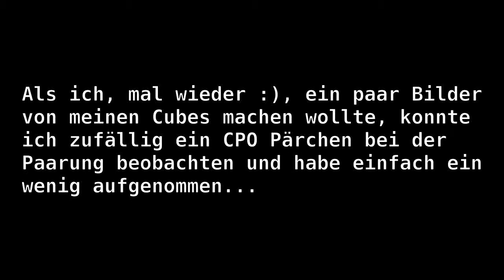Nano-Cube Momente 008 - CPO Paarung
Als ich, mal wieder :), ein paar Bilder von meinen Cubes machen wollte, konnte ich zufällig ein CPO Pärchen bei der Paarung beobachten und habe einfach ein wenig aufgenommen...